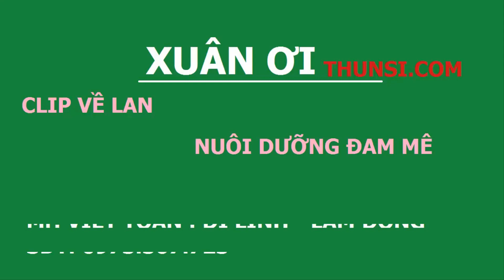GIẢ HẠC DI LINH XUÂN TALY